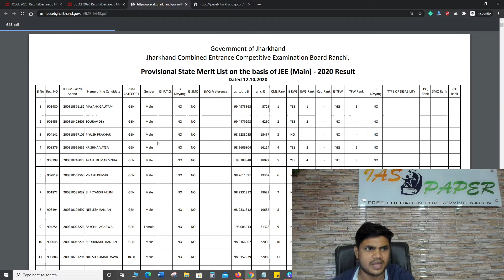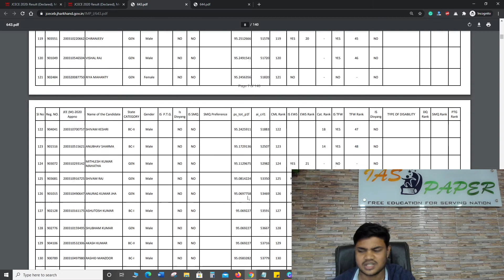JCECE 2020 Result (Declared) - Check JCECE 2020 Provisional State Merit List on basis of JEE (Main)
JCECE 2020 Provisional State Merit List on the basis of JEE (Main)-2020 Result has been released on 13th October 2020.